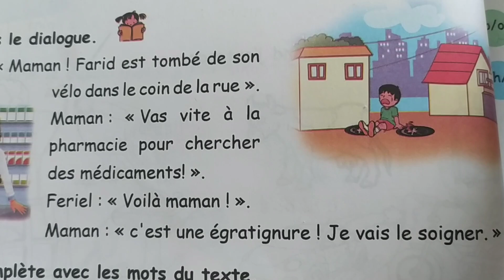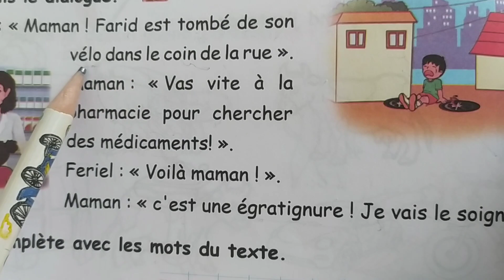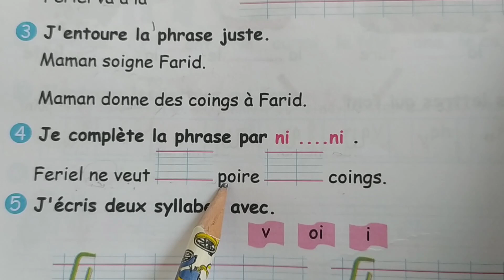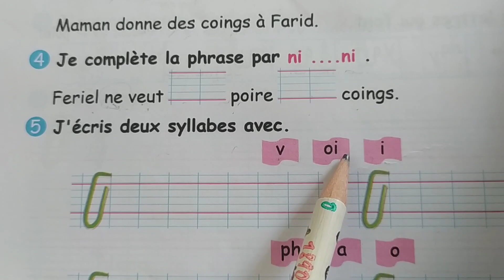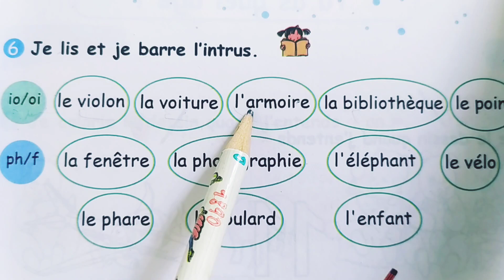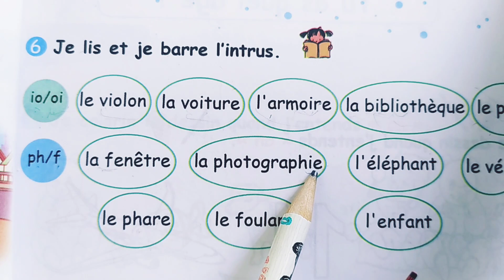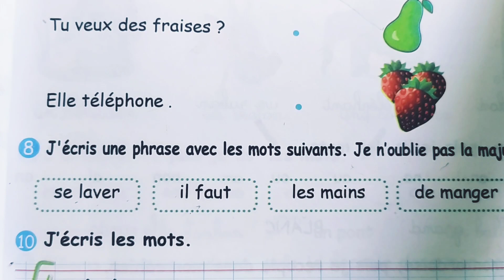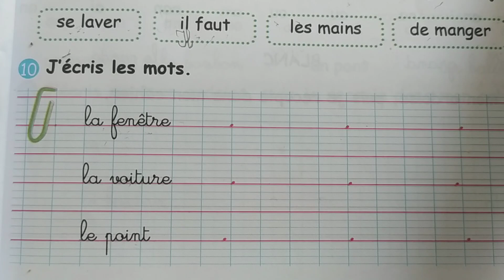ص 36_ص37 من كراس الانشطة فرنسية سنة ثالثة ابتدائي.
دروس _اللغة الفرنسية_ السنة الثالثة ابتدائي#2021
الفصل _الثاني مع حل _كراس الانشطة فرنسية الثالثة ابتدائي _صفحة18
حل كتاب الانشطة فرنسية السنة الثالثة ابتدائي صفحة 19
السنة الثالثة ابتدائي فرنسية.اختبارات الفصل الاول
السنة الرابعة ابتدائي فرنسية
حل التقويمات في اللغة الفرنسية السنة الثالثة ابتدائي
قناة سوبر التعليم
السنة الثالثة ابتدائي

nous sommes une famille.
QU'EST ce que tu veux manger
cours de français 3ap#livre
comment améliorer mon écriture en français.

page Facebook

# Français t